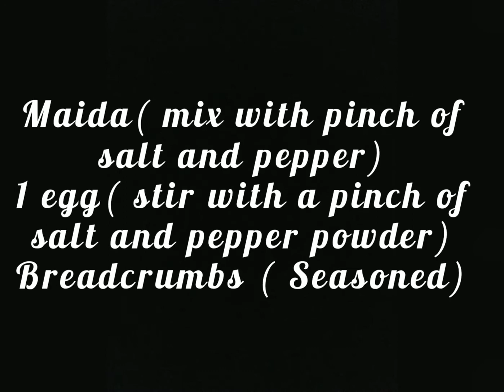Fish fingers...In Tamil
Fish fillets 7nos.
Mahi mahi wild caught fish from costco tastes really good.
Wash the fish in water with vinegar and salt.
Cut fish into rectangular cubes and shape them into cylinders.
Refrigerate for 10mins so that the masalas bind and stick to the fish very well and doesnt peel off while frying.
Squeeze 1/2 tsp lemon
Add salt as required
Can add more pepper powder and avoid red chilli powder if needed
I am adding 2 pinches of pepper powder and added 1/2 tsp chilli and coriander powder mixed in equal ratio.
Pinch of Garam masala
1/4 tsp cumin powder ( aids digestion and flavour)
1/2 tsp ginger garlic paste

Add salt  and pepper in pinches to maida and keep aside.
Add pepper and salt in 1 egg and mix well
Seasoned breadcrumbs
Plain breadcrumbs can be seasoned with mixed herbs salt pepper and chilli flakes.
Marinate the fish in masala for 10mins
Dust with maida
Dip in egg
And roll.over the breadcrumbs
Form.cylindrical shapes
Refrigerate for 10mins
Fry until golden brown in oil
Can bake in oven too.